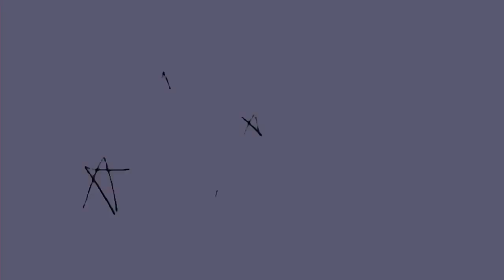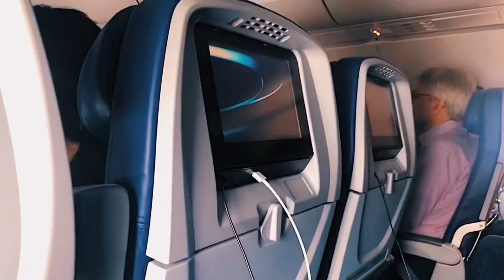VISITING MAGNOLIA // texas vlog part one // grace carter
visiting austin, texas and magnolia in waco! ... 🌟

follow me//

vsco // @grace.carter03
dote // @itsgracecarter

luna and lucifer code - GG_GCARTER

chic nyc code - GRACE20

xoxo - grace